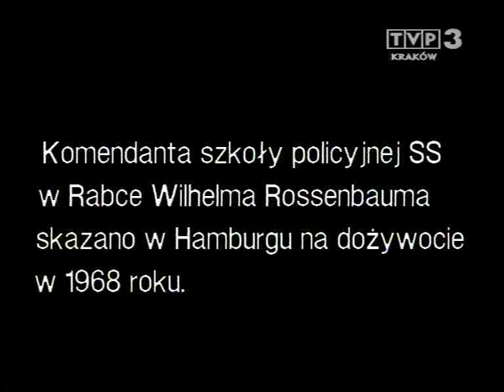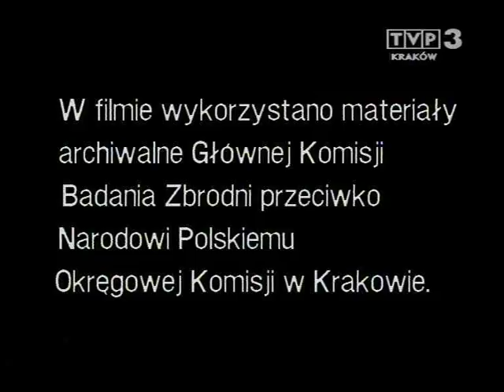Słoneczna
Rossenbaum cierpiał na ischias. Ataki bólu budziły w nim szczególne okrucieństwo. Był komendantem szkoły SS utworzonej w Rabce, w wilii św. Teresy przy ul. Słonecznej. Właścicielkę budynku, dr Szczukową, wywieziono do Oświęcimia, skąd już nie wróciła. Dziś w willi mieści się zakład dla dzieci niewidomych i upośledzonych, prowadzony przez zakon sióstr franciszkanek. Mali podopieczni zakonnic są zupełnie nieświadomi tego, co przy Słonecznej działo się w latach wojny. Autor filmu, wykorzystując fragmenty dokumentu zatytułowanego "Świt" autorstwa M. Warsińskiej, nakręconego w 1988 roku w łódzkiej PWSTFiTv, w dzisiejszą rzeczywistość zakładu wpisuje jego wojenne dzieje. Kamera śledzi bawiące się dzieci, ogląda schody, okna, otoczenie budynku, kałuże wody, krople deszczu na liściach i ogrodzeniu, pobliski las. W obrazy wdziera się komentarz odsłaniający koszmar, jaki dział się tu przed laty. W willi przy ul. Słonecznej adepci SS poznawali systemy śledztwa, sposoby torturowania i mordowania. W tym budynku umierały całe rodziny. Kryteria wyboru do zabicia bywały dowolne: rude włosy, nadmierna tusza lub okulary. Rodzina Rossenbaumów zginęła, gdyż nosiła to samo nazwisko, co komendant szkoły. Raz w tygodniu dokonywano też eksperymentów z gazami trującymi sporządzanymi w szkolnym laboratorium. Wypróbowano m.in. skutki działania cyklonu B przed masowym zastosowaniem gazu w obozach zagłady. Latem 1940 roku w lesie za willą więźniowie zbudowali strzelnicę. Służyła ona adeptom szkoły do ćwiczeń w strzelaniu. Strzelający do celu nieruchomego musiał trafić w miejsca zaznaczone na ciele więźnia stojącego na baczność pod drzewem. Strzelający do celu ruchomego celował do białego koła umieszczonego na ciele więźnia biegnącego między wałami strzelnicy. Rannych grzebano żywcem, bez dobijania. Do 1943 roku ofiarami przyszłych essesmanów byli Żydzi z miejscowego getta, potem przywożono Polaków z więzień z południa kraju.